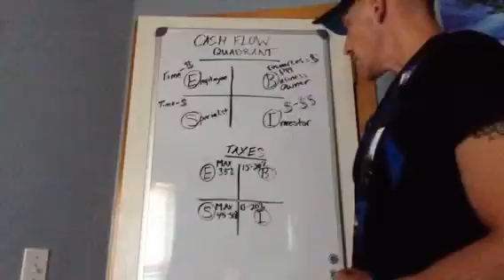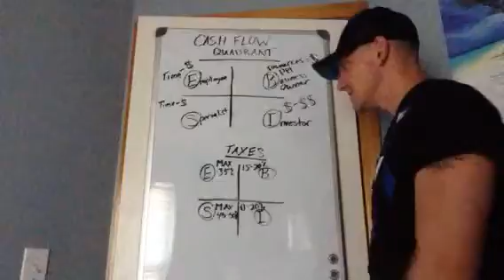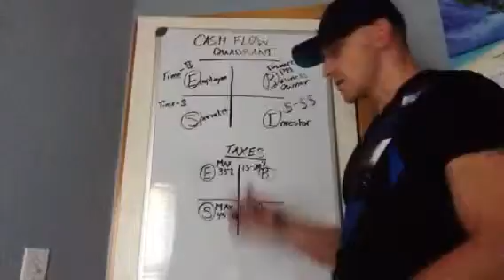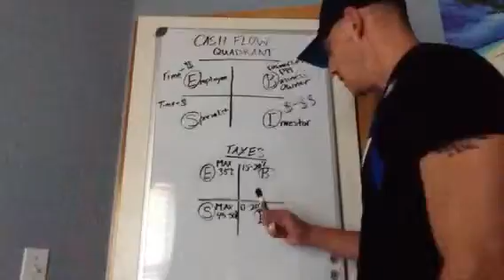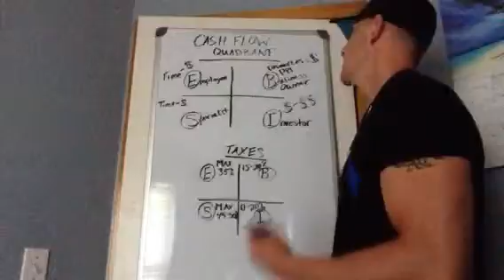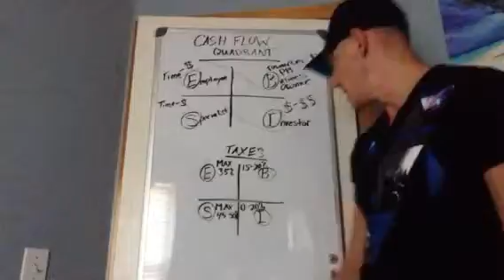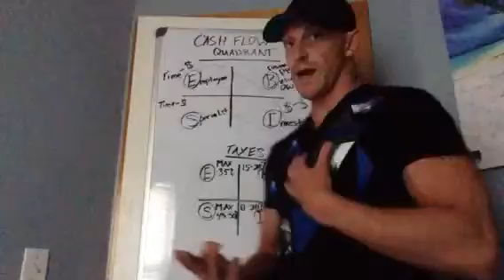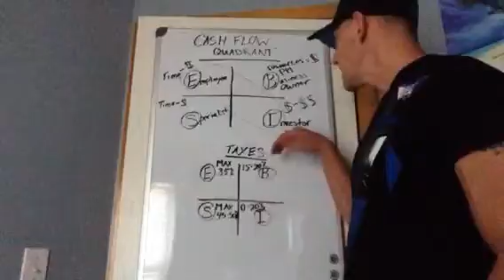Cash flow quadrant - part 2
Learn about the cash flow quadrants and what it means to be on a different playing field with your money.  If you want a tool to use so that you can practice the habits of being on a different cash flow quadrant check out the board game cash flow 101 by Robert Kiyosaki.